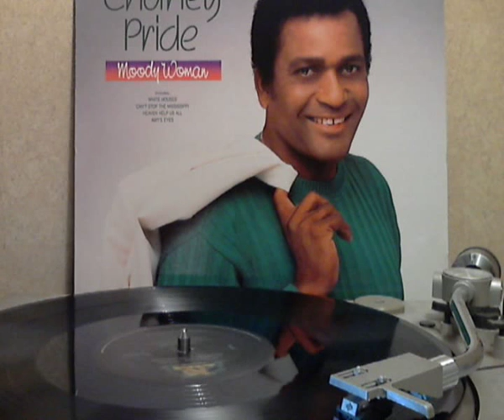Charley Pride - White Houses [original Lp version]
from the 1989 16th Ave Records Lp Moody Woman produced by Jerry Bradley and Charlie Pride, written by J. Cunningham. Released as a single it peaked at #49 on the country chart and should have been a top ten hit. A nice 80's country song and great vinyl sound quality

Copyright sound recording administered by:The Orchard Music on behalf of Hickory/Sony